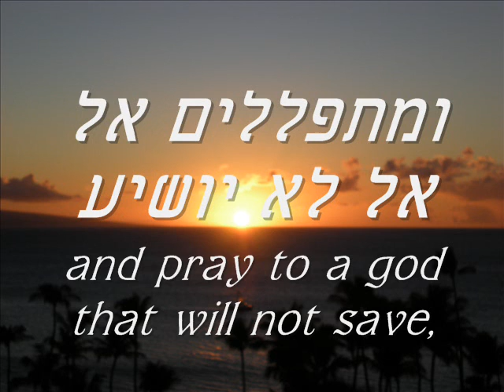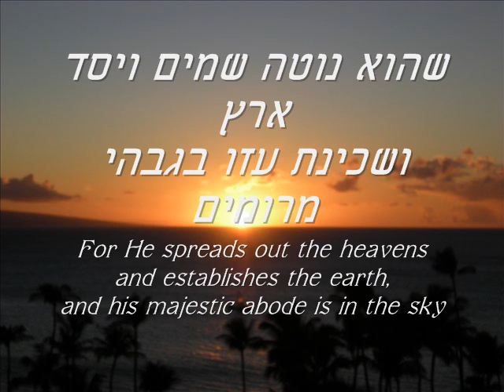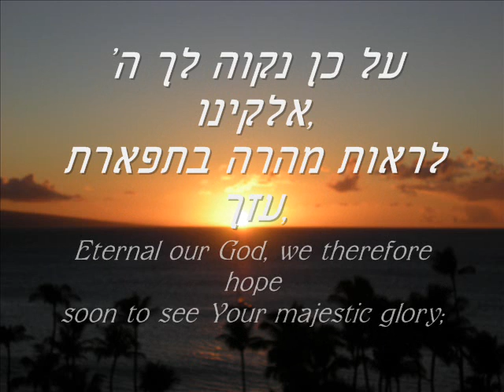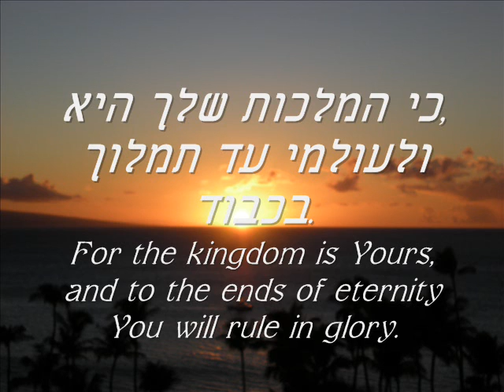Aleynu--Jewish prayer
The picture is from my cousin's honeymoon in Hawaii.